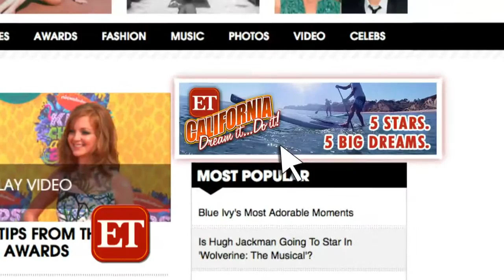'NCIS: Los Angeles' Stars' Dream Adventure with a Surfing Legend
The season finale of NCIS: Los Angeles airs tonight, and we know how star Eric Christian Olsen plans to spend his summer. The self-proclaimed adrenaline junkie loves to surf. Check out what happened when ET introduced Eric to his surfing idol Laird Hamilton. Hint: Major Bromance Alert!